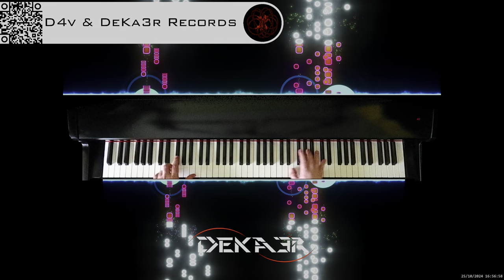🔴 irl 🎹 BALLAD OF LOVE - MÚSICA • PIANO MUSIC • PRODUCER • COMPOSER